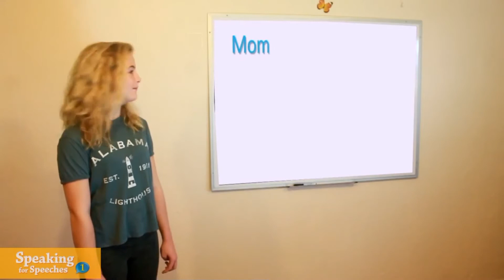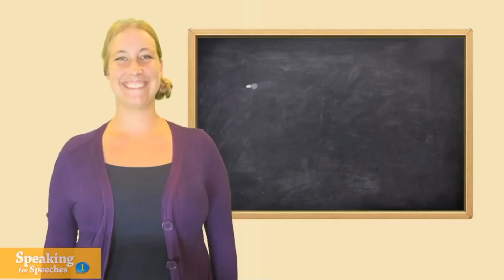Speaking for speeches 1 {Unit - My Family}